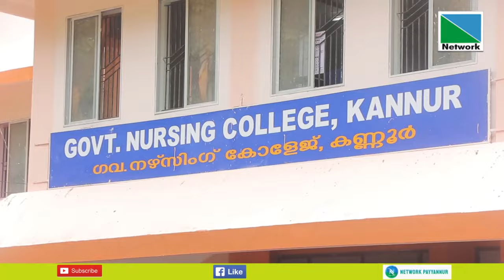നഴ്സിംഗ് വിദ്യാര്‍ത്ഥികള്‍ക്ക് കേരളത്തിന് പുറത്തും പഠനയാത്ര അനുവദിക്കണം